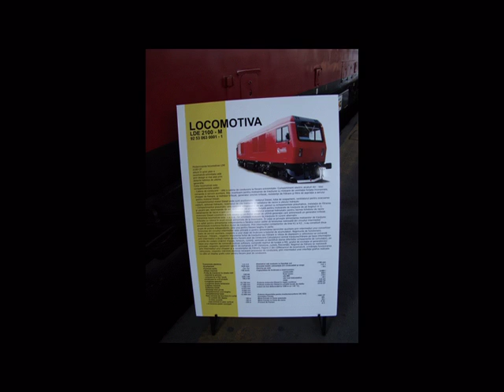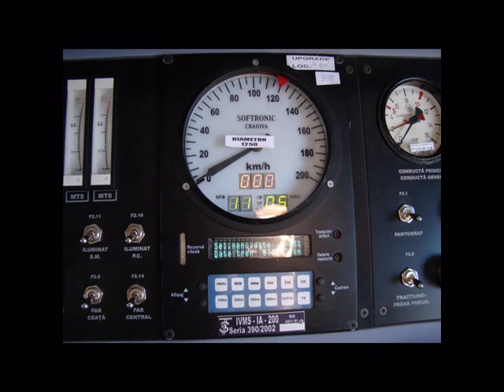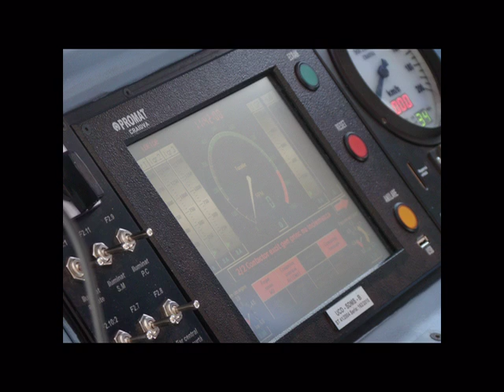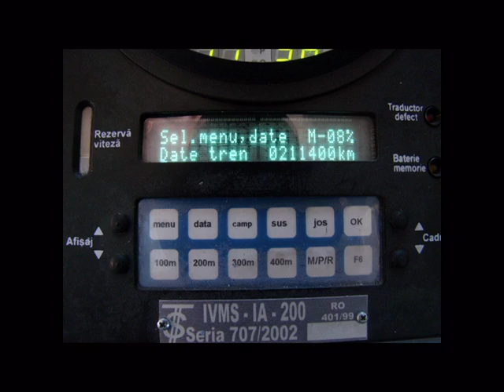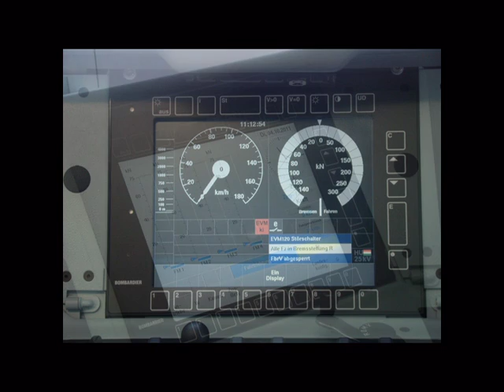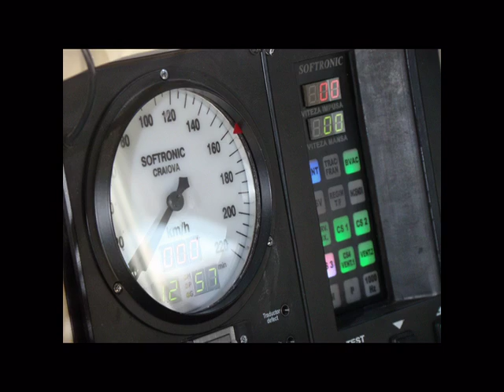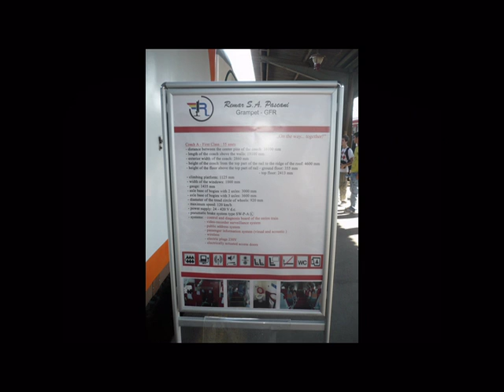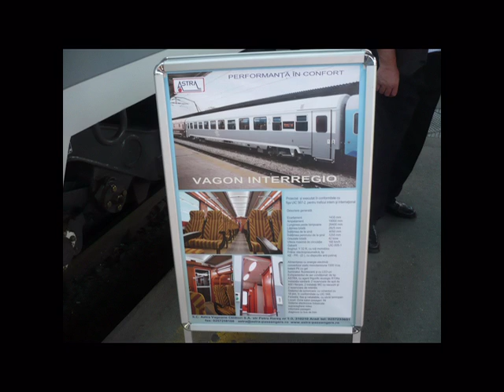Railway Days - Zilele Feroviare 4-5 october 2011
A short slide show with Railway Days in Bucharest - Un scurt slide show cu ocazia Zilelor Feroviare desfasurate in Gara Bucuresti Nord